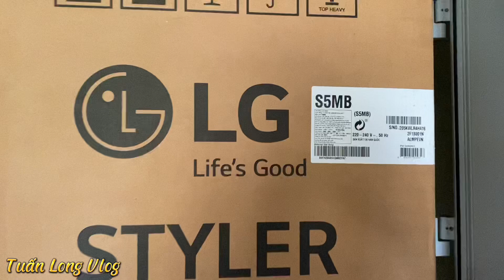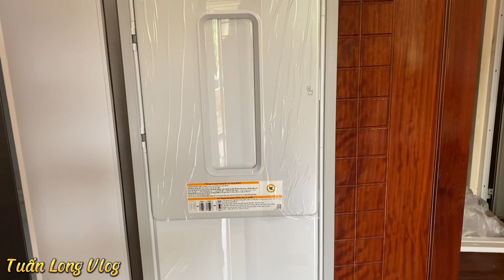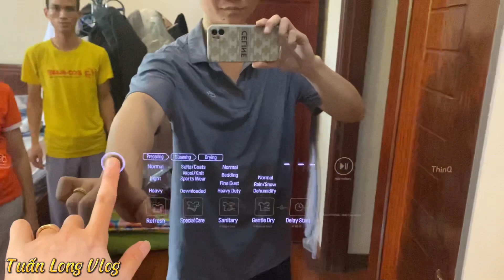Tủ chăm sóc quần áo LG thông minh 5 móc Styler màu gương kính Sang Trọng